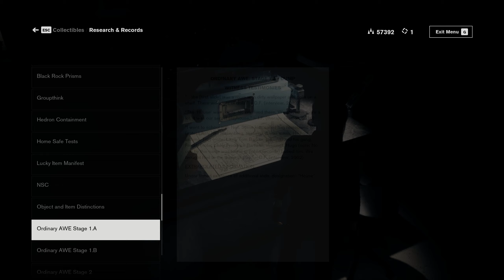Control Polaris Gameplay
Control Polaris Gameplay Walkthrough